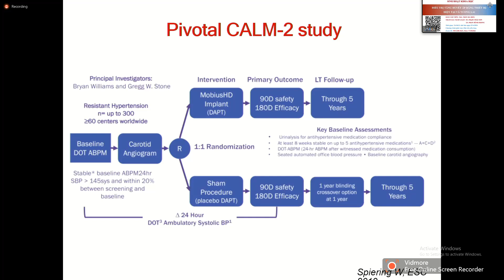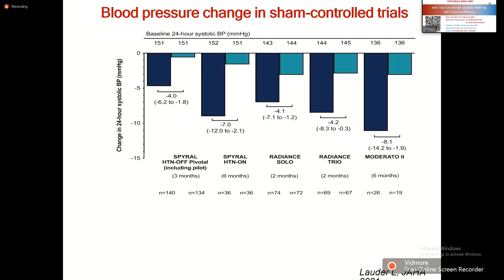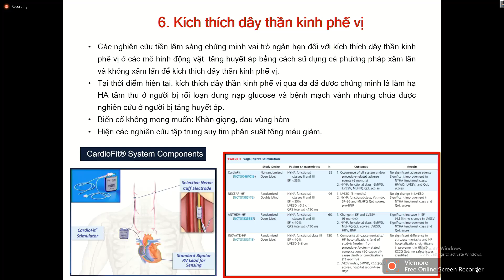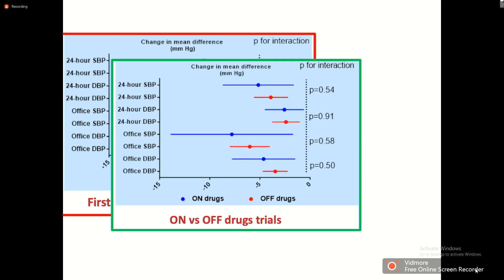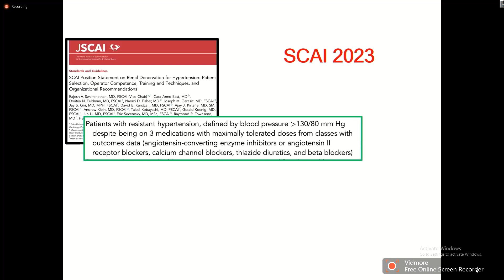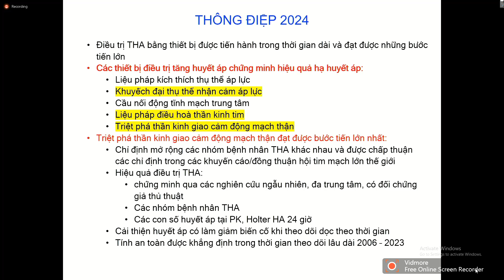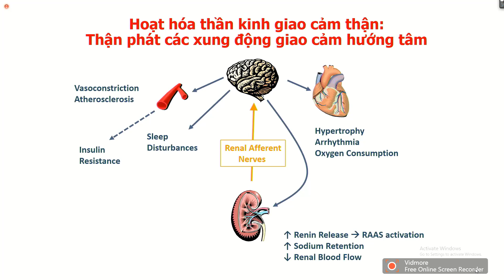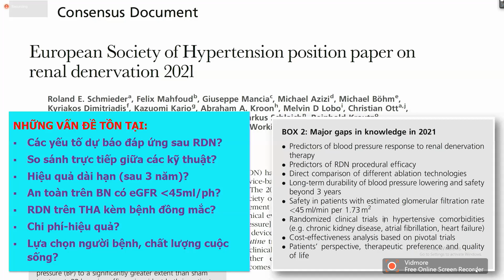ĐIỀU TRỊ TĂNG HUYẾT ÁP BẰNG THIẾT BỊ: HIỆN TẠI VÀ TƯƠNG LAI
Báo cáo viên: ThS. Trần Bá Hiếu - Phòng C7, Viện Tim mạch Việt Nam
Tham gia thảo luận:
- TS. Phạm Thái Sơn - Phó trưởng phòng C8, Viện Tim mạch Việt Nam
- TS. Phan Đình Phong - Trưởng Phòng Điện tam đồ và Điện sinh lý tim, Viện Tim mạch Việt Nam